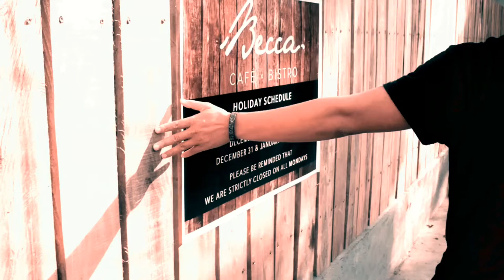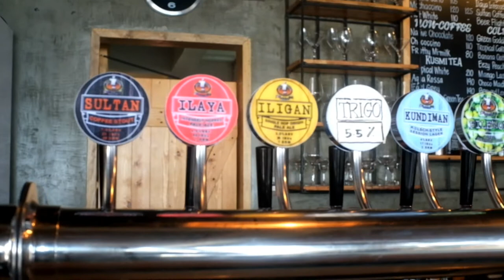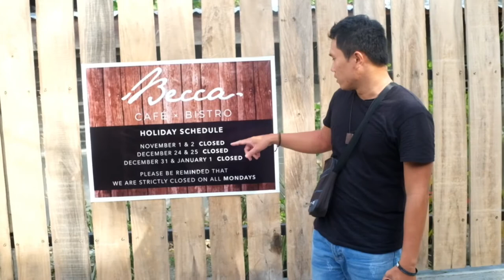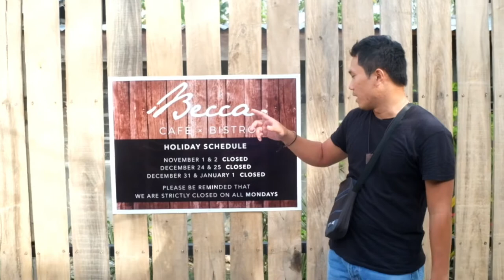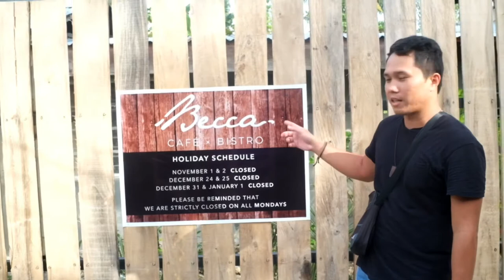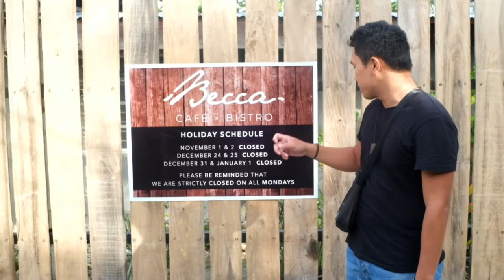BECCA CAFE x BISTRO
If you happen to be in Tagbilaran City, don’t miss to visit this newest place to chill. Enjoy it’s cozy ambiance and tasty food.

Kindly share your experience with this place by putting it in the comment box below.

See you on the next vlog, P E A C E!!! 😊

PLAY in HD for better quality.